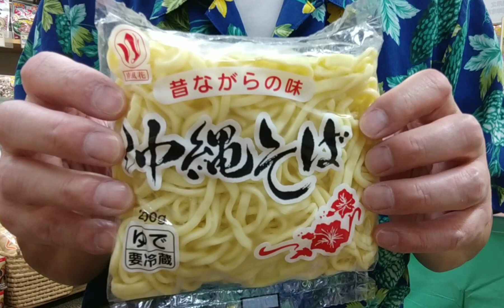沖縄物産真南風です。沖縄そばビギナーさんへ1ポイント、その2。2021/6/4夕方、埼玉県川越市大正浪漫夢通りより。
今日も1日お疲れ様でしたシリーズ、沖縄そばその2（6/3-6/8）。
このそばは冷凍が出来ます。
解凍は冷蔵庫にての冷蔵解凍がベスト。
レンチンは、そばにばらつきが出る場合があるのであまりお奨め出来ません。